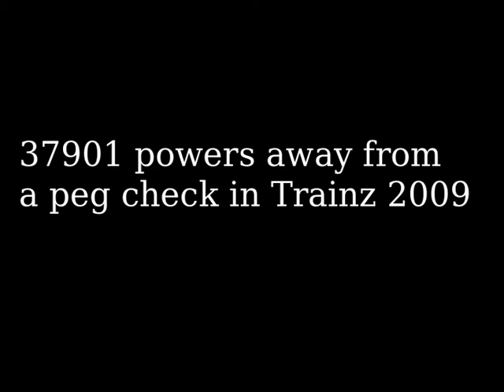37901 Powers away from a peg check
37901 Powers away from a peg check somehwere near Boxmoor on the route Yorkshire plains for Trainz railway simulator 2004.  I know it says 37906 on it I am using that to test my sounds :p